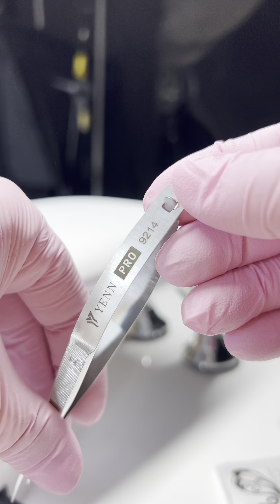Podcięcie i podłożenie form - SZKOLENIE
Cześć kochani! ❤️
Niestety nasze poniedziałkowe szkolenie nie doszło do skutku z przyczyn technicznych - w zamian za to zgodnie z obietnicą przygotowaliśmy dla Was specjalny film instruktażowy dot. tematyki naszego live!
Dodatkowo - przy zakupie żelu 50g na naszej stronie yenn.eu - możecie dobrać za grosik do swojego zamówienia pędzelek oraz 10 form użytych na poniższym nagraniu.
(Opcja dodania produktów wyświetli się w podsumowaniu koszyka)
Do zobaczenia wkrótce na kolejnych szkoleniach! 🖤